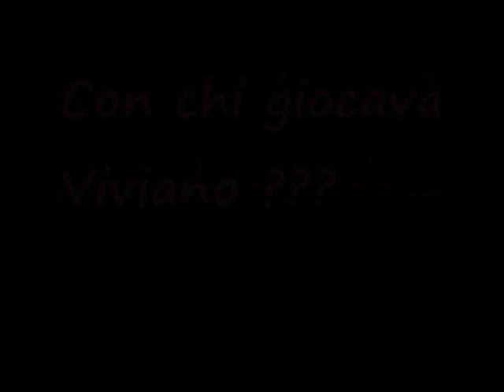Viviano in Inter Palermo 4 4